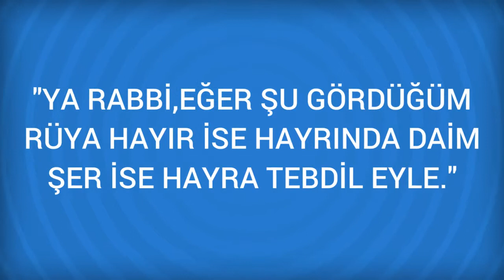Rüyada Tribün Görmek Ne Anlama Gelir, Ne demektir?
Rüyada Tribün Görmenin Anlamı Nedir? Öğrenmek için
 Tribün
 Rüyasında tribünden birşeyler seyreden başkalarının işine karışmayacak ve huzurlu bir devre geçirecek demektir.